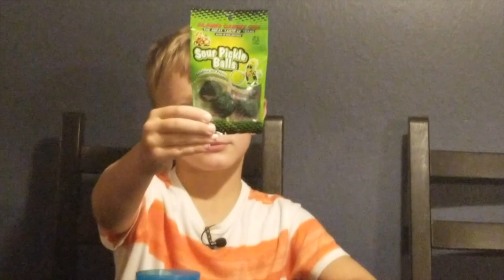Kellan's Candy Adventures Sour Pickle Balls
Kellan dares to try the Sour Pickle Balls from the Alamo Candy Company in San Antonio, TX